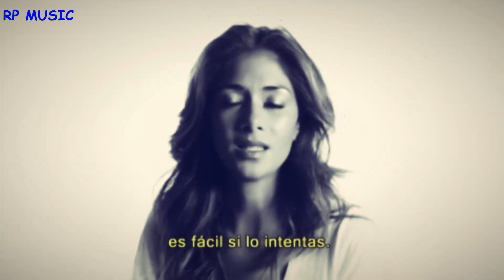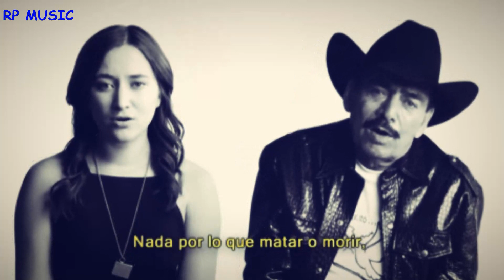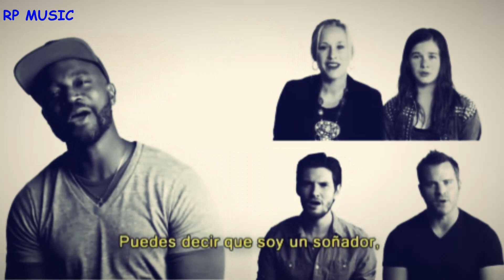IMAGINE - John Lennon (Con subtitulos)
John Lennon escribió esta canción en 1971 y propone imaginar un mundo sin religión, sin países y sin propiedad privada.
John la escribió con un profundo amor por el ser humano y una honda preocupación por el futuro de éste.